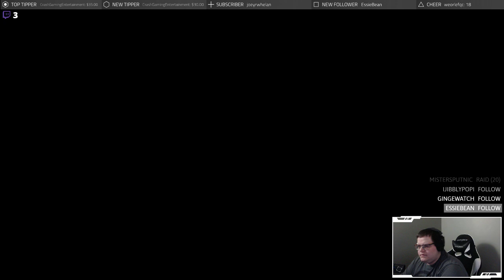Metropolis! 100% Playthrough (Spyro: The Reignited Trilogy #16) [Spyro 2: Ripto's Rage]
If you enjoyed please feel free to check out my Twitch to watch it live!